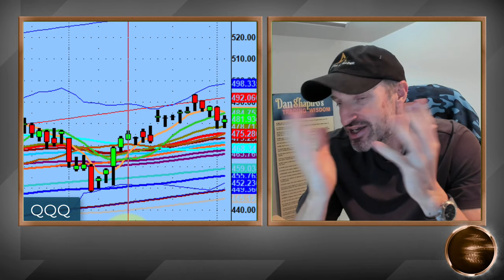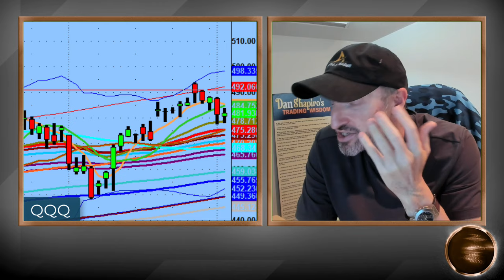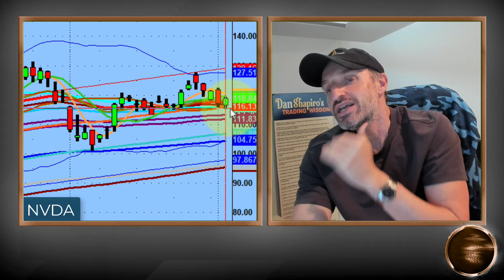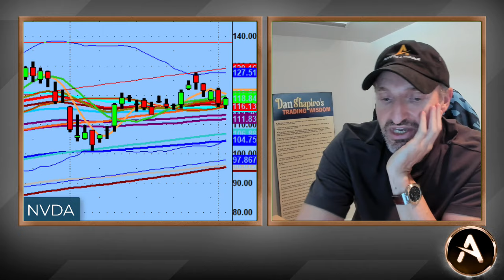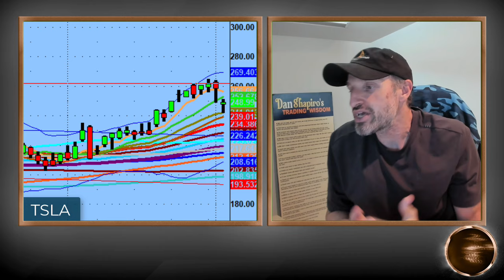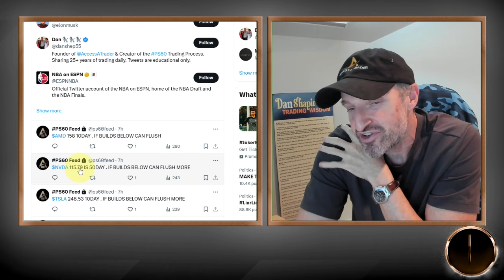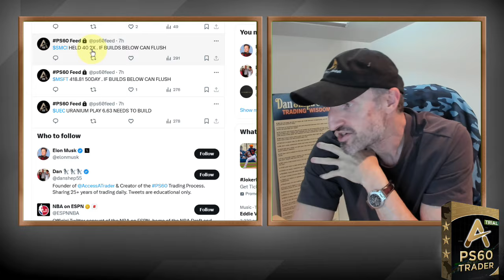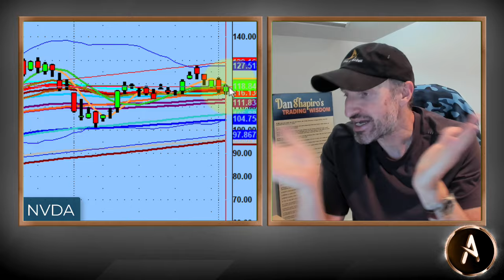Stock Name Levels And Why It's So Very Important To Understand Them When Trading | PS60 Methodology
Today was an inside day of sorts. For a stock to go higher it must move above the previous day's high. We are from that on many of the normal names we trade.

So because of that we are watching many levels that include both the upside and downside to certain names.

Check the video out for why levels are so very important.

💚 COMMUNITY SUPPORT 💚